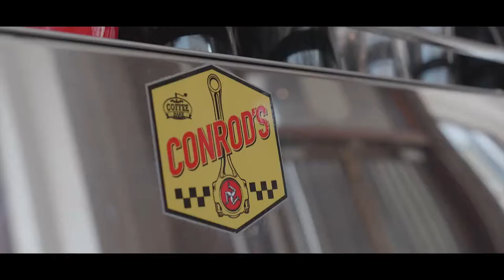Porsche 718 Boxster GTS at Isle of Man